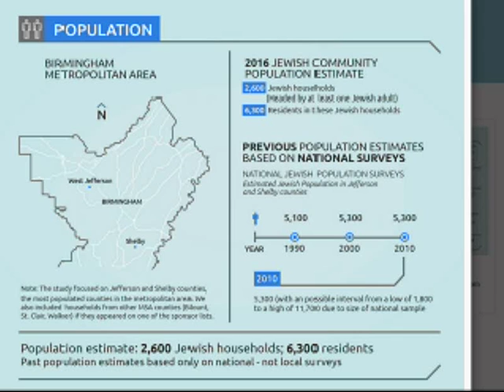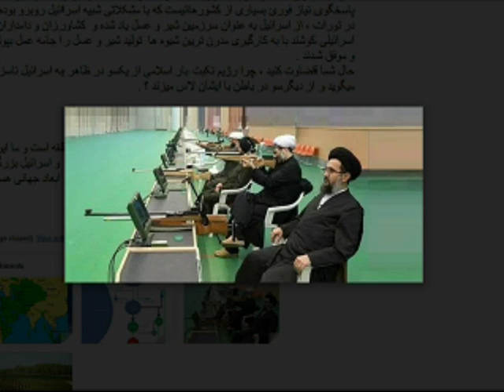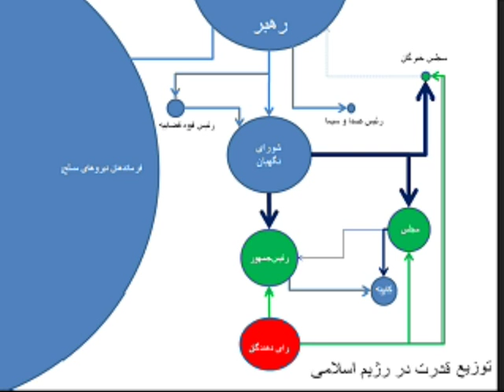Yazdan KhodaBandehLoo * علت توانائئ یهودیان و ضعف مسلمانان